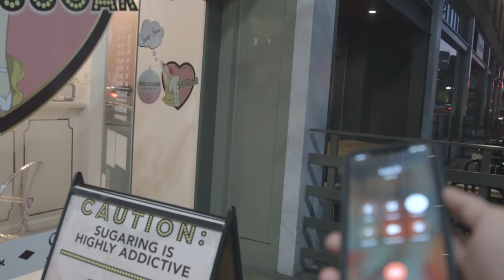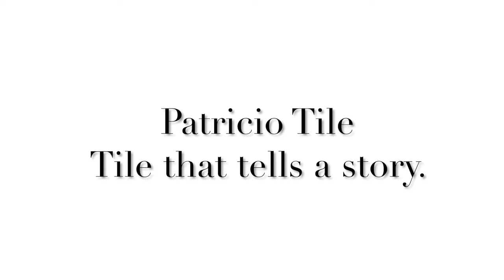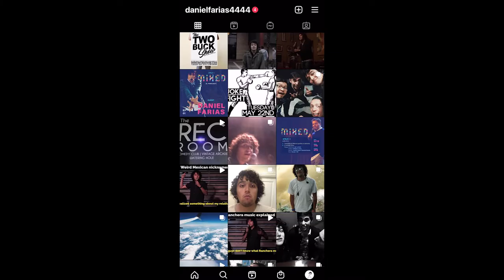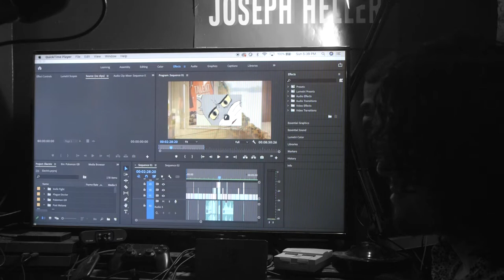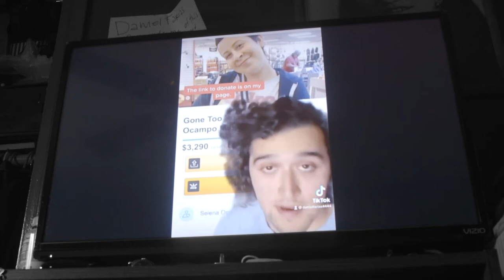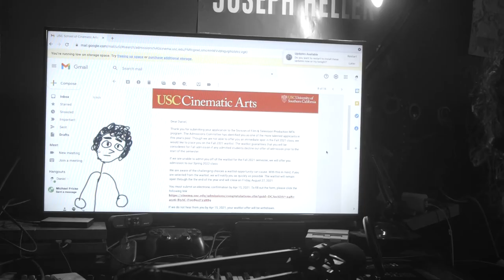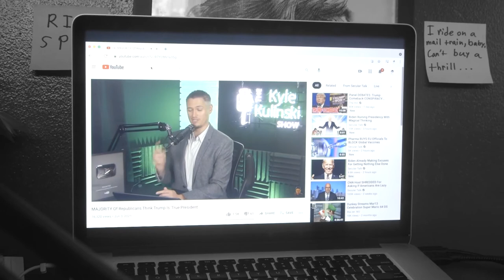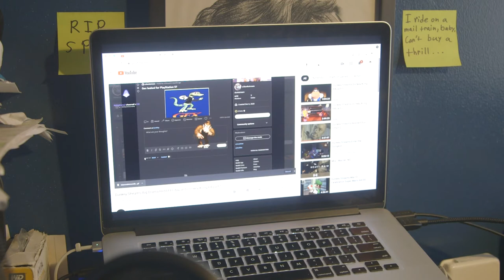But The Fighter Still Remains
A year and a half into a global pandemic, Daniel reflects on his life, his mental health and his future.

But The Fighter Still Remains is the 20th episode of Daniel Farias' vlog/web series. Stand!